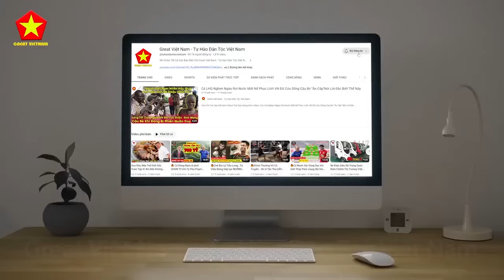Cả Khối ASIAN Choáng Ngợp! Lượng Cảnh Sát Biển Của Việt Nam Quá Hùng Hậu So Với Các Nước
Các Bạn Đang Xem Video: Cả Khối ASIAN Choáng Ngợp! Lượng Cảnh Sát Biển Của Việt Nam Quá Hùng Hậu So Với Các Nước

Nội Dung Video: Nói đến biển đảo thì không thể không nhắc đến Trung Quốc các bạn nhỉ, cái quá trình mà Trung Quốc bắt nạt Việt Nam từ năm 2010 đến 2014 chỉ vì Việt Nam đưa ra quyết sách về quân sự là 3 không, và cái 3 không đó vừa có lợi lại vừa có hại.
Đầu tiên: Không cho phép nước ngoài đặt căn cứ quân sự trên lãnh thổ Việt Nam, bởi vì trong quá khứ chúng ta đã từng cho nga đặt căn cứ quân sự ở Cam Ranh và cái đau đầu của Trung Quốc là Nga họ đã để lại những quả bom nguyên tử ở đó, các chiến hạm và đặc biệt là tàu ngầm của Nga, vậy theo các bạn thử đoán xem anh bạn hàng xóm Phương bắc này của chúng ta đã có suy nghĩ gì hãy bình luận xuống bên dưới cho mình biết nha!